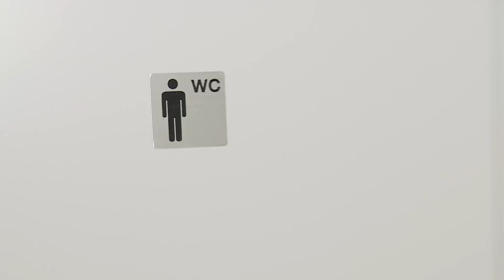Wie groß ist eigentlich dein Penis? - Schmutzig & Indiskret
In einer neuen Folge von "Schmutzig & Indiskret" möchte Martin ganz unverblümt von seinen Kollegen im joiz-Büro wissen, wie groß eigentlich deren Penisse sind. Die überraschten Reaktionen und Antworten siehst du in diesem Video.